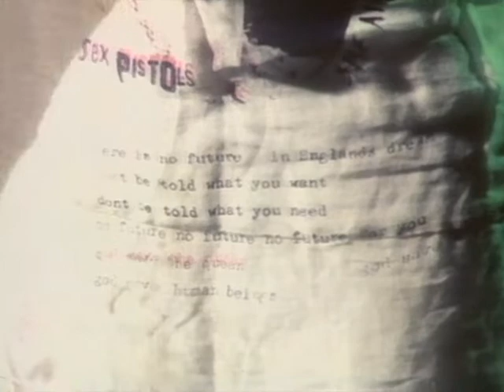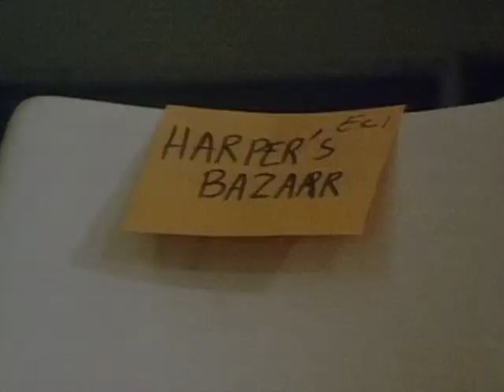Vivienne Westwood & Malcolm McLaren: How did they work together? | Fashion Documentary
Malcolm McLaren and Vivienne Westwood talk about the beginnings of their collaboration, which revolutionized fashion and gave birth to punk style in the 1970s.
Excerpt from the tv documentary "Vivienne Westwood", directed by Gillian Greenwood (1991).

Dame Vivienne Westwood DBE RDI (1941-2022) was one of the most influential fashion designers and British artists of the 20th and early 21st century. She was also a fashion icon and trailblazer, who fused pop and high culture in the most unique way. In this documentary from the early 1990s, Westwood talks her creative process and explains how she expresses her values through fashion.

Working with her collaborator and partner Malcolm Mclaren (also known as the manager of the Sex Pistols), Vivienne Westwood developed the fashion of punk in the 1970s. The two creators gained much attention due to the subversive and provocative implications expressed in their fashion and their London punk fashion store "SEX". After the dissolution of the Sex Pistols (who made her fashion famous), Westwood and McLaren grew disappointed with the development of punk, and their interest began shifting towards avant-garde fashion. Britain, as well as current and historical cultural periods, inspired Westwood's collections in the 1980s.
In the 1990s-2010s, Westwood established herself as an acclaimed High Fashion designer, developing into a powerful brand and company. However, she remained a peace, human, and animal rights activist (campaigning for organizations such as PETA), with self-reflective views on fashion and irresponsible consumerism. Her values remained an aspect of her work (some of Westwood's merchandise promoted the fight against climate change or The Campaign for Nuclear Disarmament). Due to this, however, her company also drew criticism in regard to its claim of sustainability, and its working conditions in 2013.
From 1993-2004, Westwood taught at the Hochschule der Künste (later Universität der Künste) in Berlin and was appointed Honorary Senator. In 1992, she was appointed an Officer of the Order of the British Empire (OBE) for services to fashion design, and advanced to Dame Commander of the same Order (DBE) in 2006.

Directed by Gillian Greenwood